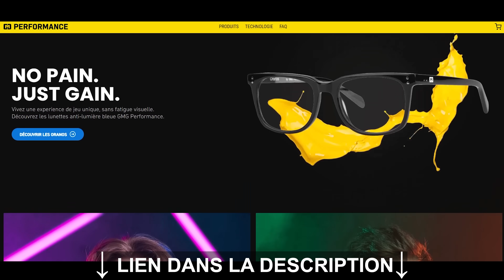La Fin de la Guerre dans World of Warcraft ?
Histoire du retour de Baine Sabot-de-sang de WARCRAFT, lors de l'extension Dragonflight.

Présenté par Yunatahel

Montage : Hachiko

Chapitres :
0:00 Intro
1:44 Fin de la guerre Centaures-Taurens ?
2:30 Les Centaures de Kalimdor
3:58 Les Centaures de Dragonflight
5:12 L'enquête de Baine
8:30 Tagar et Bovan
10:25 La menace Nokhud
12:49 Enfin la paix ?

Sources dans l'ordre chronologique :
- Jeu et campagne de Warcraft III
- Livre Choniques volume I
- Quêtes de campagne des Plaines d'Ohn'ahra à Dragonflight
- Quêtes de Baine dans les Plaines d'Ohn'ahra au patch 10.0.7
- Quêtes, présences et dialogues des PNJ dans WoW
- Avis et théories de la communauté